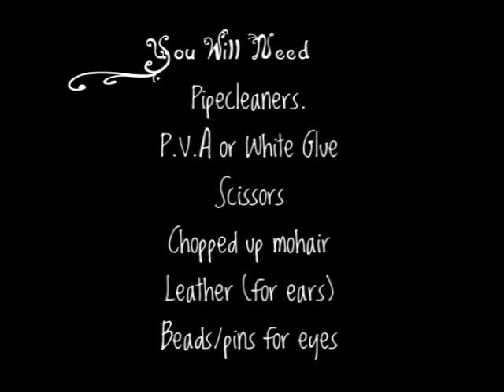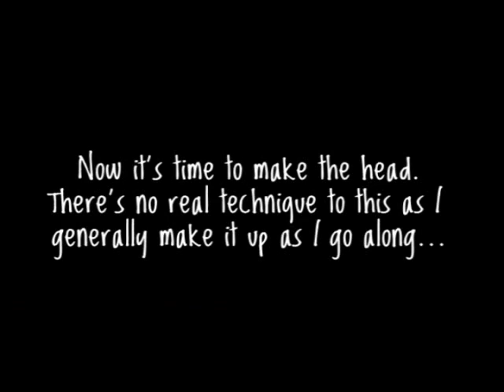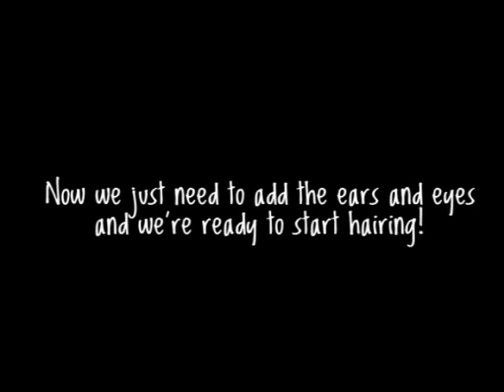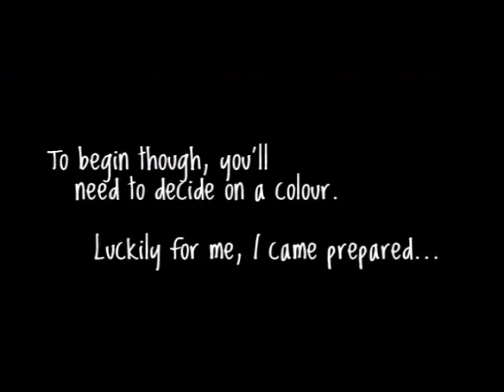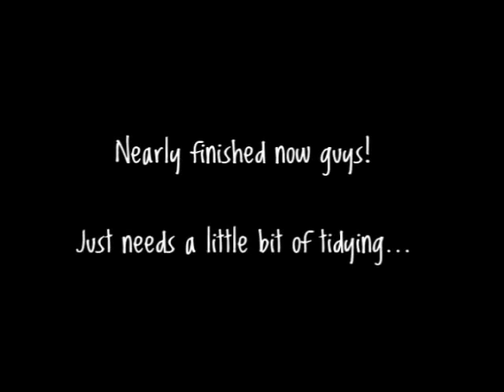EG's Pipecleaner Animal Tutorial!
A (hopefully) simple to follow guide to making a poseable dog out of pipecleaners . :)

Youtube muted the soundtrack annoyingly so it's now something else courtesy of their audioswap thing. :/